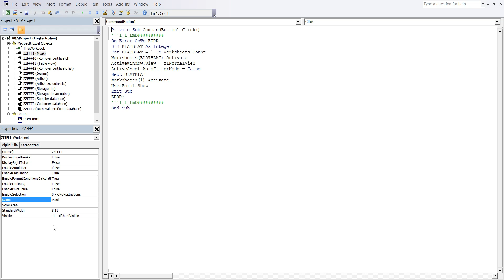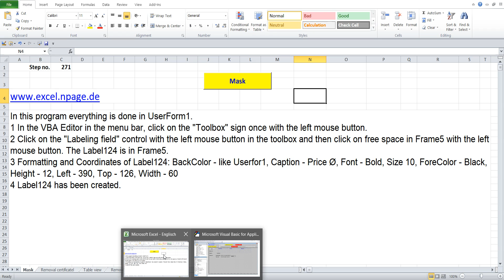271 Create a warehouse program with databases in Excel VBA yourself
1 In the VBA Editor in the menu bar, click on the "Toolbox" sign once with the left mouse button.
2 Click on the "Labeling field" control with the left mouse button in the toolbox and then click on free space in Frame5 with the left mouse button. The Label124 is in Frame5.
3 Formatting and Coordinates of Label124: BackColor - like Userfor1, Caption - Price Ø, Font - Bold, Size 10, ForeColor - Black, Height - 12, Left - 390, Top - 126, Width - 60
4 Label124 has been created.